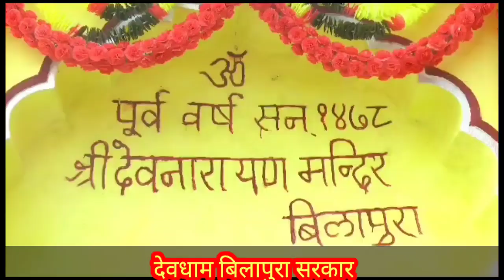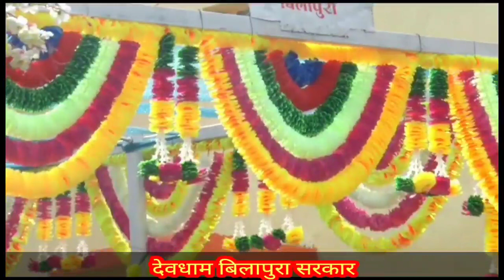song (114)🌺बिलापुरा देव भजन🏵️ चाल गुर्जरी बिलापुरा की यात्रा माया 🤟सिंगर सोनू गुर्जर दुर्गापुरा